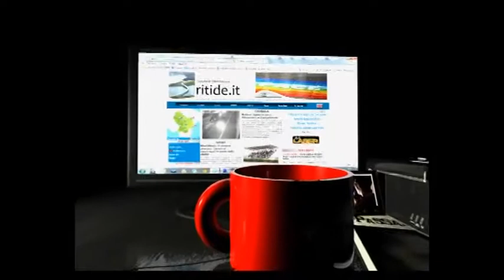Calcio a 5 C1: Castrum Byanelli - Aliano 4-1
sintesi della partita di Calcio a 5 C1: Castrum Byanelli - Aliano 4-1